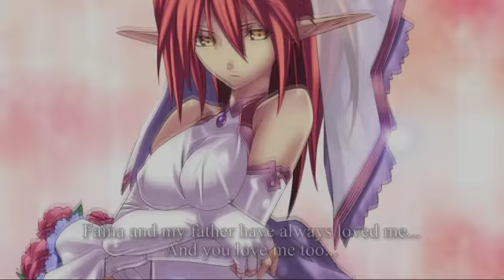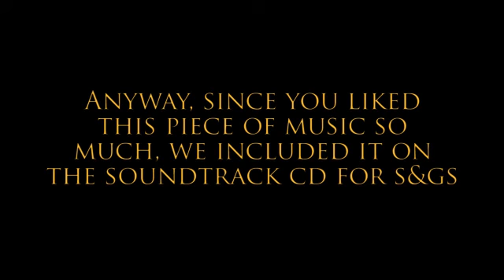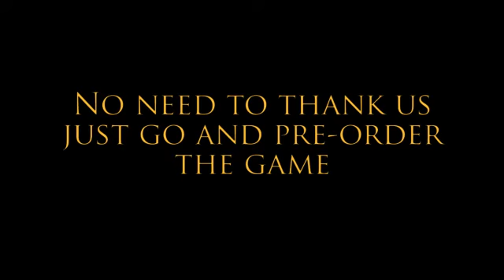Record of Agarest War gameplay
- by women, for gamers, bringing you all kinds of cool trailers!